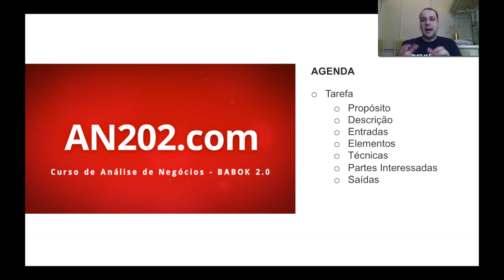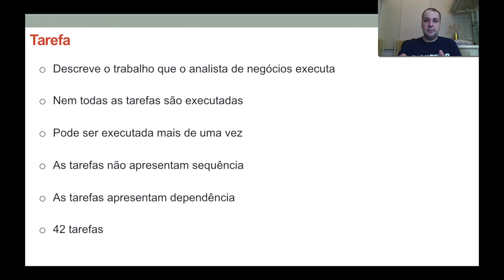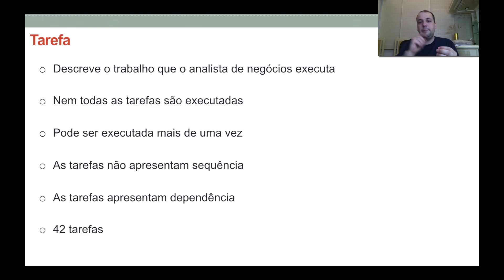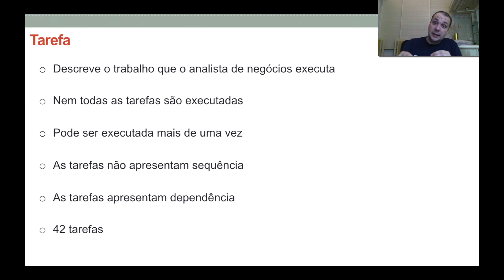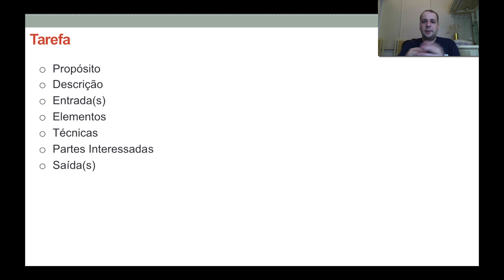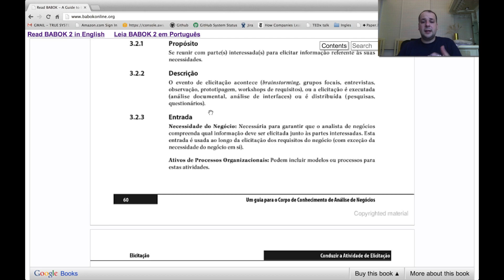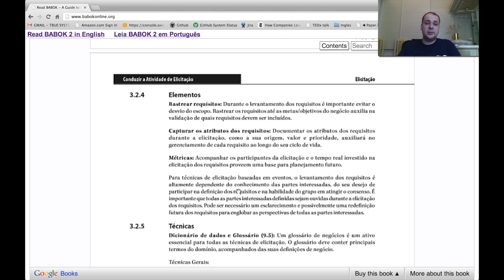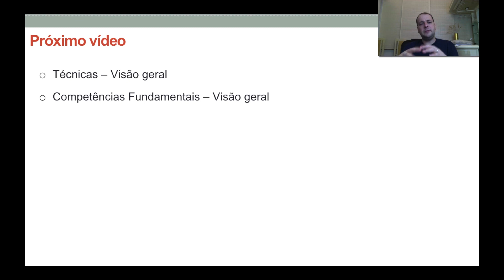#3 - Tarefa, entradas e saídas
Neste video descrevo como o BABOK está organizado. Basicamente o BoK é composto de tarefas, entradas e saídas.